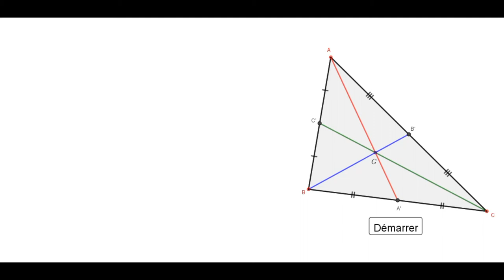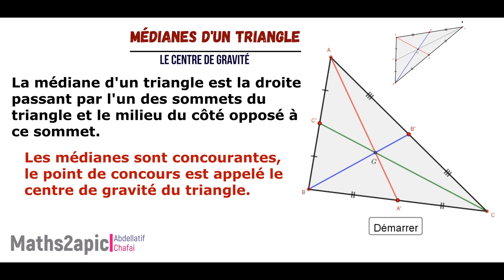Centre de gravité d'un triangle